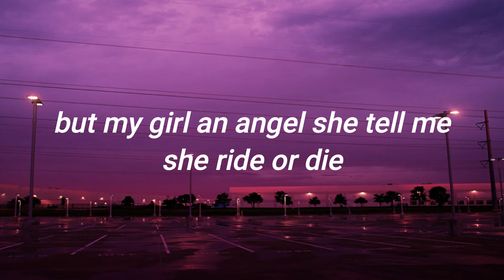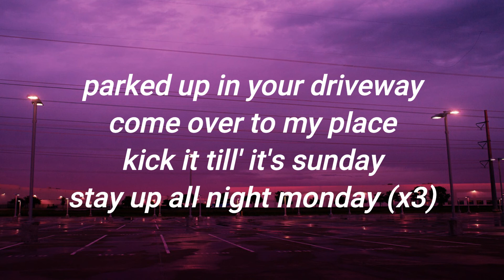guardin - driveway 2 (lyrics)